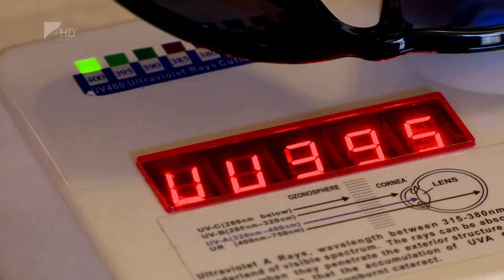Minőségi napszemüvegek - Kölcsey Tv